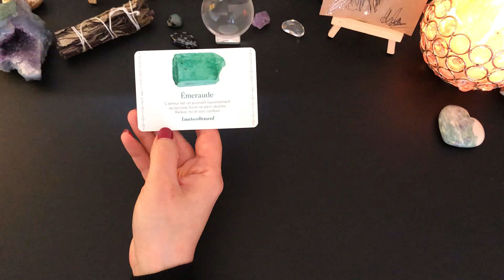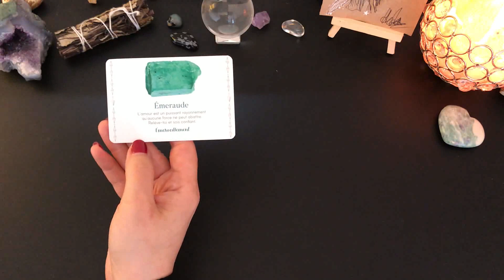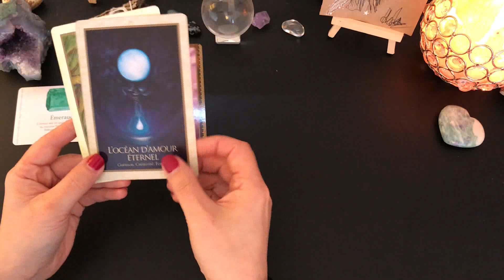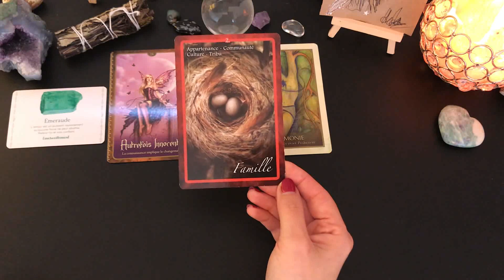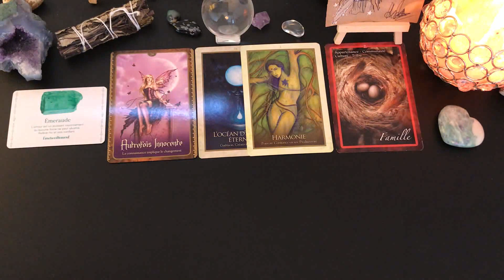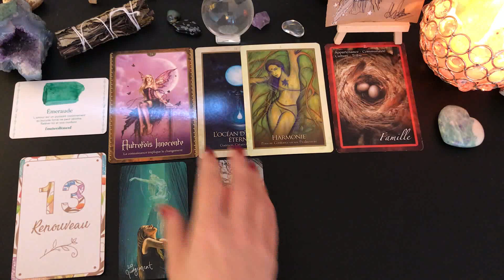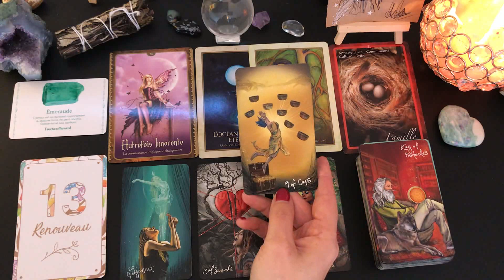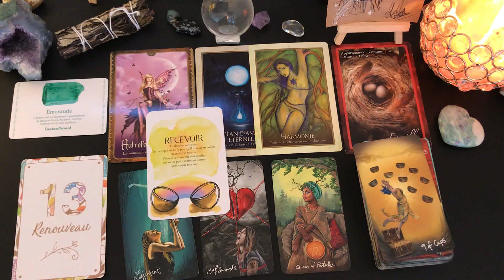🦋Tirage de la semaine🦋 Du 18 au 24 janvier 2021